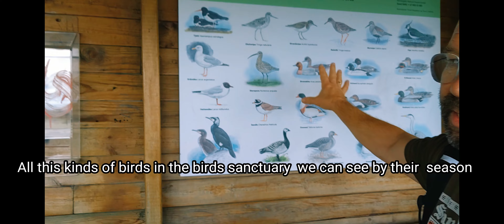walking going to the birds sanctuary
Iba't ibang klaseng ibon ang makikita sa birds sanctuary napakaganda tingnan